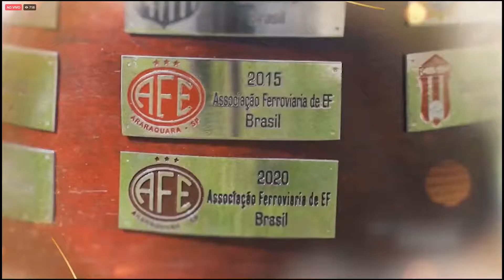AFE News - 26.11.2021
Acompanhe mais uma edição do AFE News!
Hoje teremos Guerreiras Grenás na Ladies Cup, Paulistão 2022 e categorias de formação classificadas!
Confira!